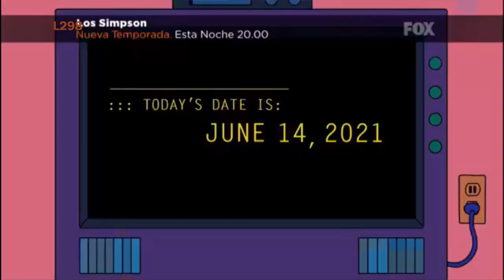Tanda Canal Fox 19 04 2015